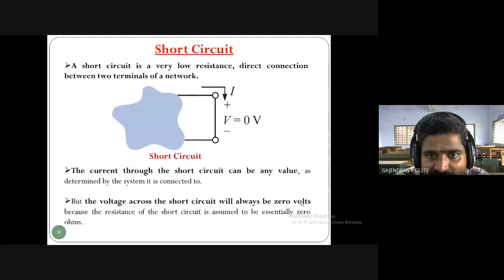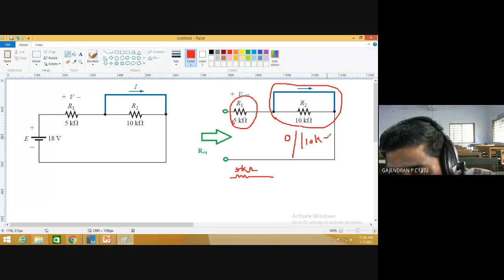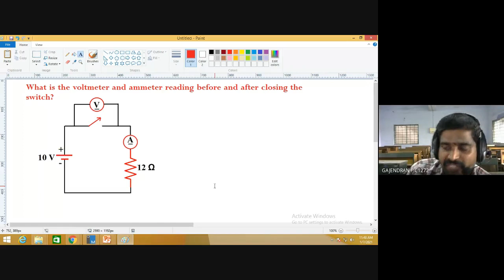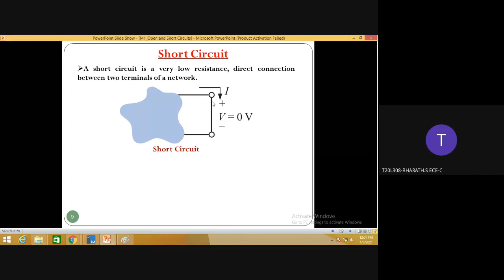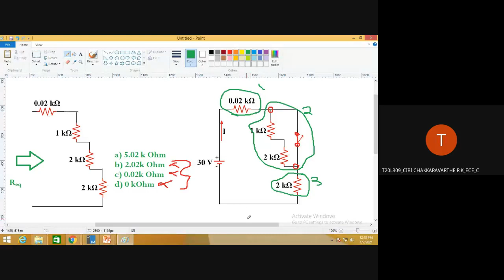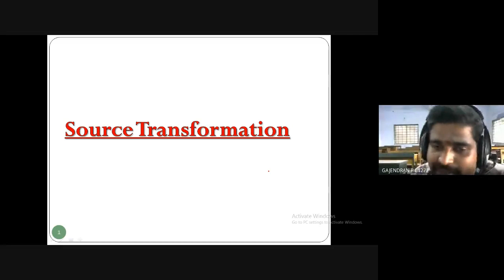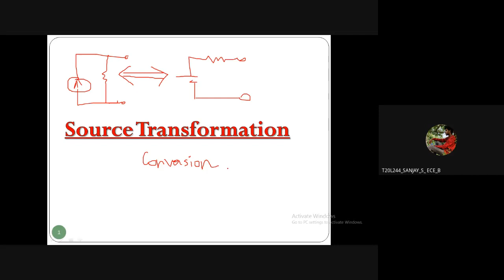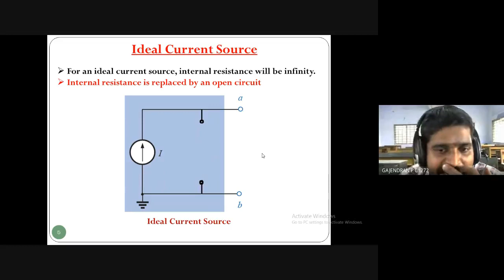M1 L16 Open, Close and Circuits Calculation & Introduction to Source Transformation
DAY 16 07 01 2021 Open, Close and Circuits Calculation & Introduction to Source Transformation